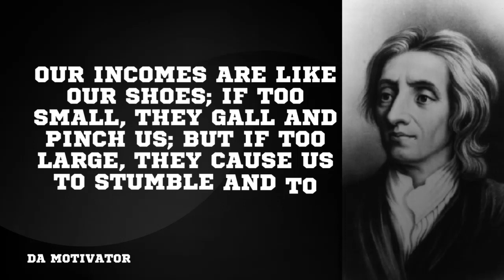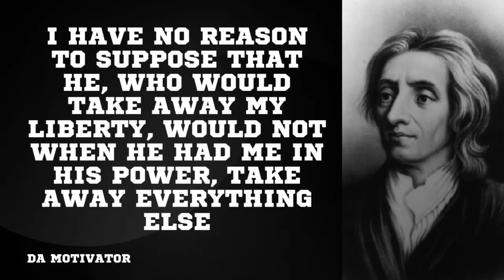John Locke quotes - No man knowledge here can go beyond his experience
About:-
John Locke FRS (29 August 1632 – 28 October 1704) was an English philosopher and physician, widely regarded as one of the most influential of Enlightenment thinkers and commonly known as the "father of liberalism". Considered one of the first of the British empiricists, following the tradition of Sir Francis Bacon, Locke is equally important to social contract theory. His work greatly affected the development of epistemology and political philosophy. His writings influenced Voltaire and Jean-Jacques Rousseau, and many Scottish Enlightenment thinkers, as well as the American Revolutionaries

Da Motivator’s mission is to enhance the human experience by creating thought-provoking yet actionable content. That will exercise, stimulate and expand your mind & consciousness through practical techniques and wisdom that you can integrate into everyday life. In addition, we remix and mash-up content to create new pieces of work.

      📳 notification ✅